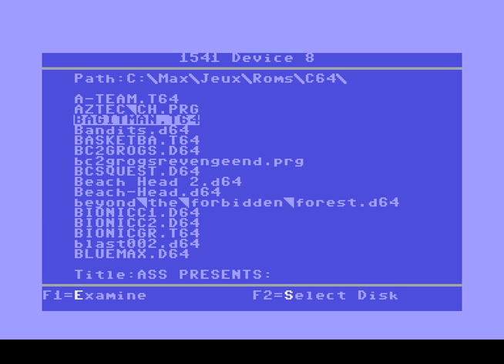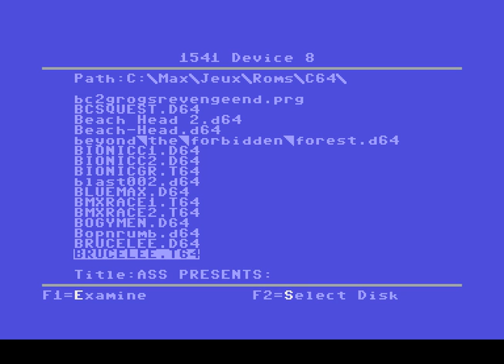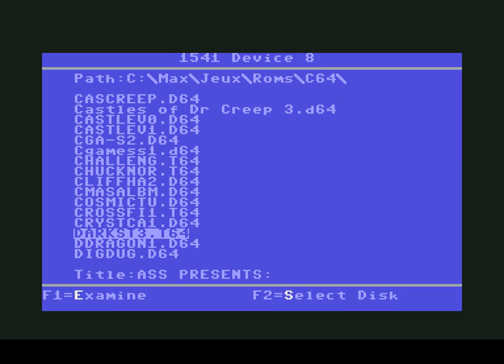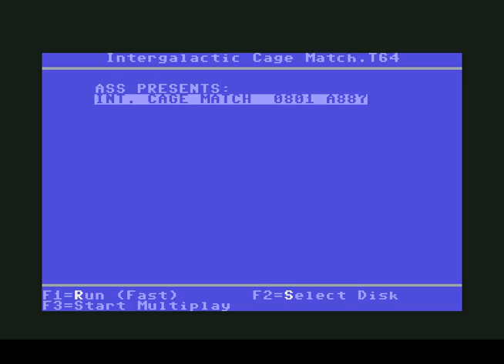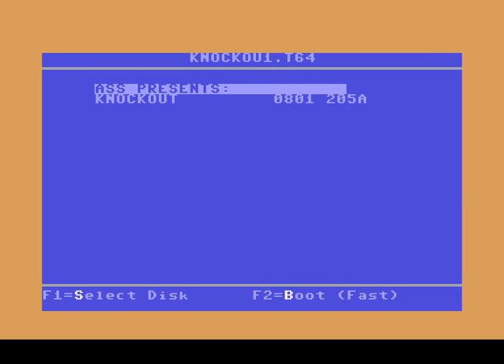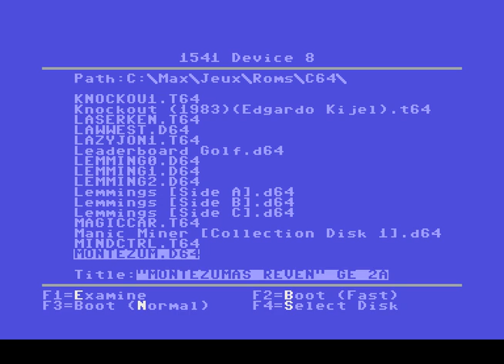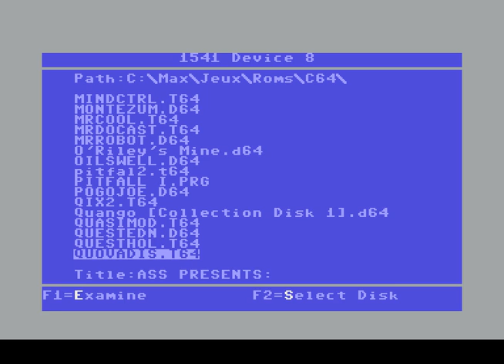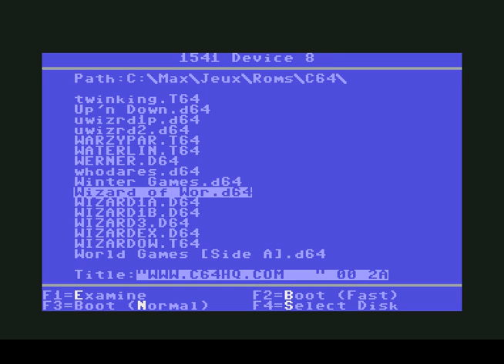Commodore 64 - Rest in Peace, Jack Tramiel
The founder of Commodore International, Jack Tramiel, has passed away at the age of 83 as of April 9th, 2012.

Obviously, the best thing to do is to make the worst tribute ever made by playing some of the worst games made for the Commodore 64, a beloved and bestselling computer that I grew up with as a kid. And maybe there'll be some better games in the mix. Maybe.

If you want to pay some proper tribute, play some California Games, Bruce Lee, Forbidden Forest, Space Taxi, Blue Max, and the list goes on. There were all great games for the system.